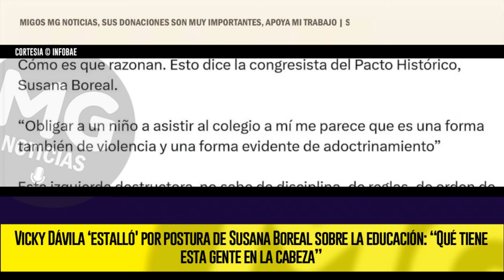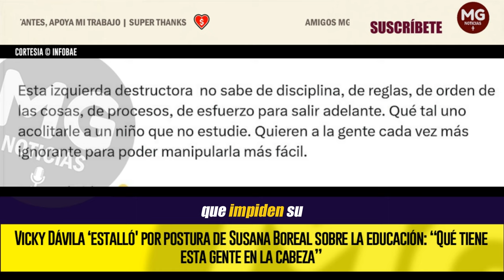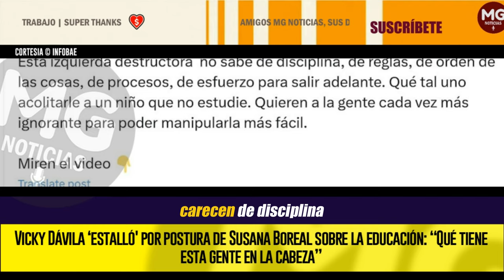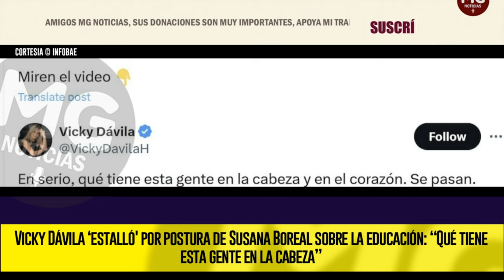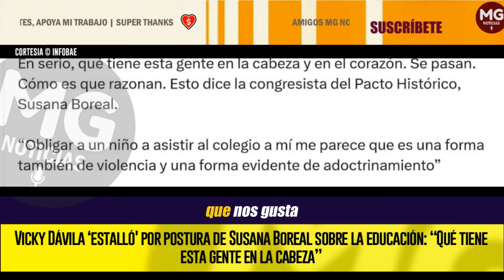🔴 VICKY DÁVILA ‘ESTALLÓ' POR POSTURA DE SUSANA BOREAL SOBRE LA EDUCACIÓN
La periodista y candidata a la Presidencia de la República Victoria Eugenia Dávila Hoyos, conocida como Vicky Dávila, rechazó las declaraciones de la representante, asegurando que quienes se consideran afines a la ideología de izquierda, representada hoy por el presidente Gustavo Petro, carecen de disciplina y orden. Asimismo, advirtió que el objetivo estaría en limitar la educación para que la población sea manipulable.
INFOBAE